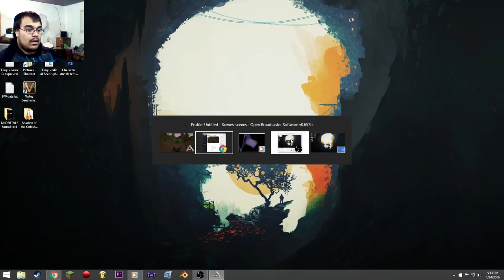Ark evolved (Randy makes me Dandy)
Just picked up Ark survival, so i started a private server. Its a really fun game. Until i get cocky, then its hilarious XD